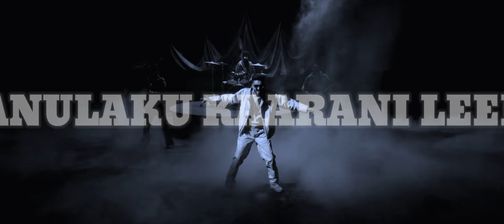Fear Song- Devara Part-1 | NTR | Anirudh Ravichander |Koratala Siva| Full Lyrical Song - SKN LYRICAL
Fear Song From The Film OF devara Part-1

About Fear Song (From "Devara Part 1") - Telugu
Listen to Fear Song (From "Devara Part 1") - Telugu online. Fear Song (From "Devara Part 1") - Telugu is a Telugu language song and is sung by Anirudh Ravichander and Ramajogayya Sastry. Fear Song (From "Devara Part 1") - Telugu, from the album Fear Song (From "Devara Part 1") - Telugu, was released in the year 2024.

Lyrics:-

అగ్గంటుకుంది సంద్రం.. దేవ..

భగ్గున మండె ఆకసం

అరాచకాలు భగ్నం.. దేవ..

చల్లారె చెడు సాహసం

జగడపు దారిలో

ముందడుగైన సేనాని

జడుపును నేర్పగా

అదుపున ఆపే సైన్యాన్ని

దూకే ధైర్యమా జాగ్రత్త

రాకే తెగబడి రాకే

దేవర ముంగిట నువ్వెంత దాక్కోవే

కాలం తడబడెనే

పొంగే కెరటములాగెనే

ప్రాణం పరుగులయీ..

కలుగుల్లో దూరేలే..

దూకే ధైర్యమ జాగ్రత్త..

పోవే.. పో ఎటుకైనా..

దేవర ముంగిట నీవెంత..

పోవెందుకే.. దేవర..

జగతికి చేటు చేయనేల

దేవర వేటుకందనేలపదమే కదమై దిగితే ఫెళ ఫెళ

కనులకు కానరాని లీల

కడలికి కాపయ్యిందివేళ

విధికే ఎదురై వెళితే విల విలా

అలలయే ఎరుపు నీళ్లే..

ఆ కాళ్లను కడిగెరా

ప్రళయమై అతడి రాకే

దడ దడ దడ దండోరా

దేవర మౌనమే

సవరణ లేని హెచ్చరిక

రగిలిన కోపమే

మృత్యువుకైన ముచ్చెమట

దూకే ధైర్యమా జాగ్రత్త

రాకే తెగబడి రాకే

కాలం తడబడెనే

పొంగే కెరటములాగెనే

ప్రాణం పరుగులయీ

కలుగుల్లో దూరేలే..

దూకే ధైర్యమ జాగ్రత్త..

పోవే.. పో ఎటుకైనా..

దేవర ముంగిట నీవెంత..

పోవెందుకే.. దేవర..

Devara Glimpse
Ntr New Song
Telugu New Songs Telugu Hit Songs New Telugu black screen lyrics
Ntr Fans

WILL MAKE SURE PROVIDE BEST TELUGU SONGS OF ALL TIME.♥️